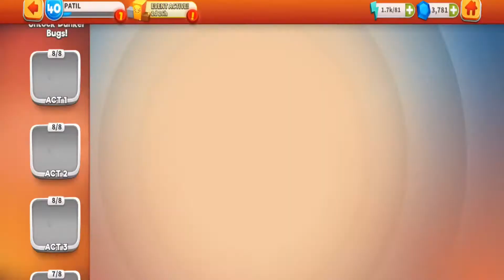Looney Tunes : World Of Mayhem Gameplay Walthrough - Part 24 ( Android / iOS )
Looney Tunes : World Of Mayhem Gameplay

Multiplayer Games
- Battle Online

Downloade Now : -

Looney Tunes World Of Mayhem Gameplay Part 22 : -